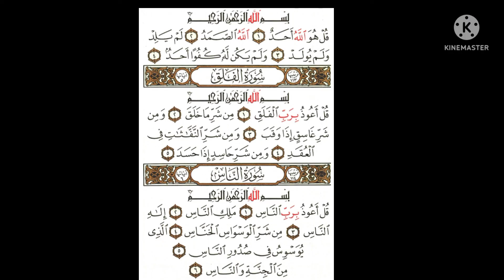惊人的 3 小 surah 每天阅读@theguided8956 !!!!!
惊人的 3 小 surah 每天阅读‎@THE GUIDE D89